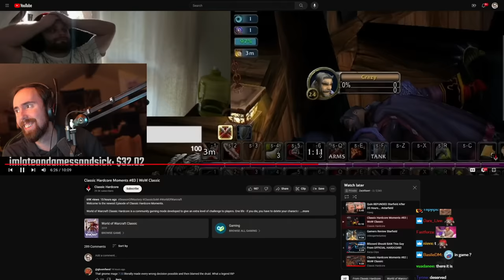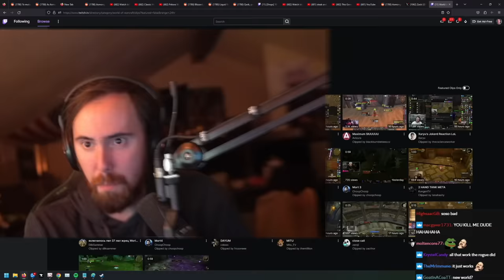WoW Classic Players That Died In HARDCORE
WoW Classic Hardcore deaths officially certified by Blizzard